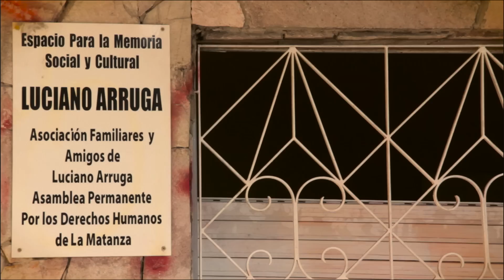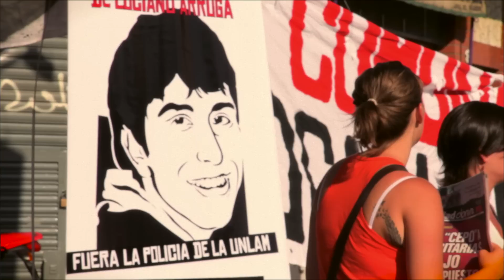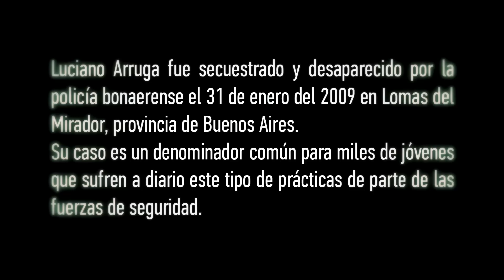Salta La Banca - Yo (Videoclip Oficial)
Primer corte del EP COPLA, Canto Obligado por Luciano Arruga, producido por Craneo Films. El EP puede descargarse entero y en alta calidad haciendo click justo acá